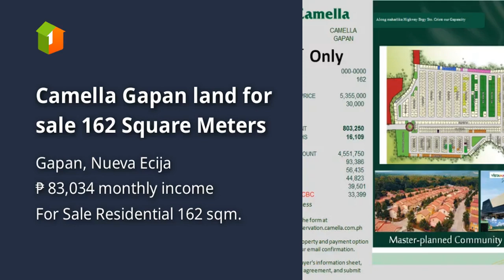Camella Gapan land for sale 162 Square Meters